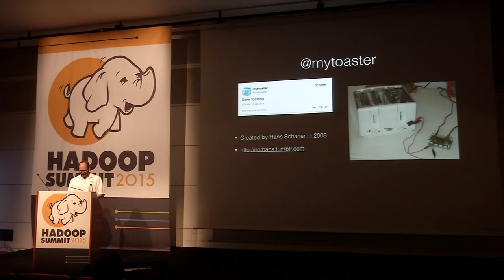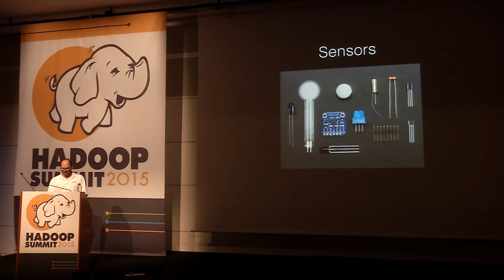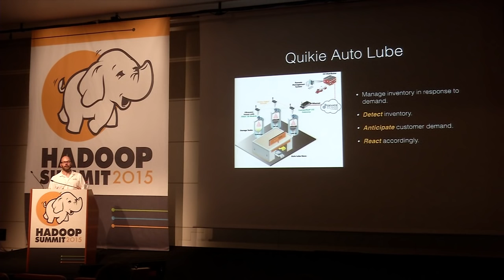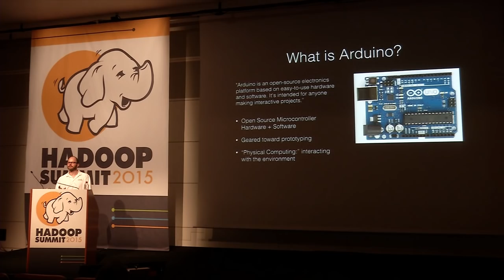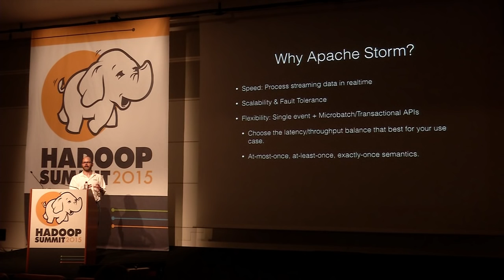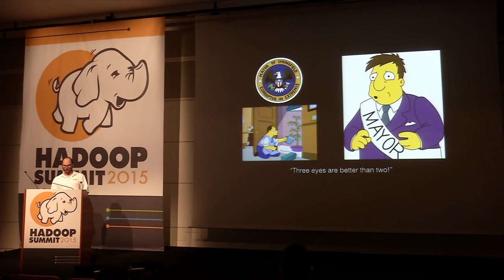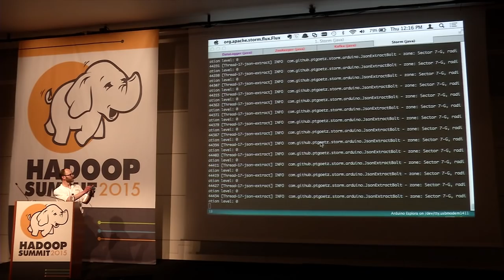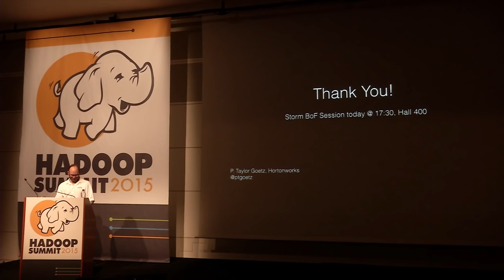Beyond the Tweeting Toaster